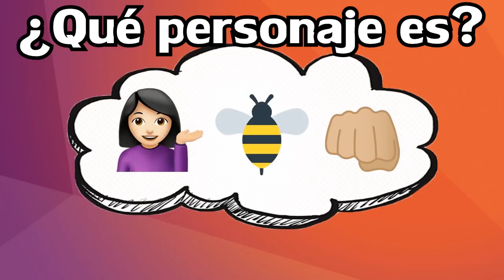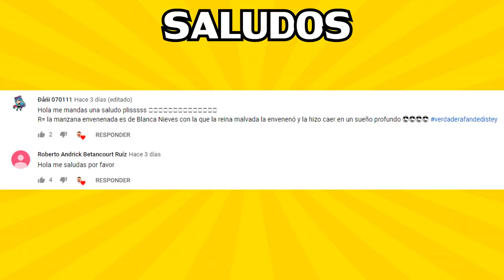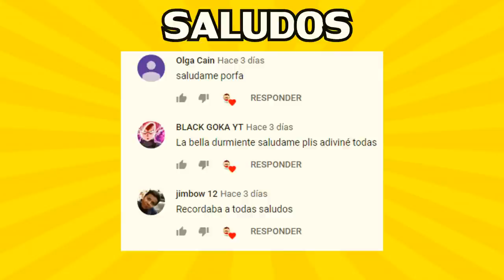Adivina el PERSONAJE de AVENGERS ENDGAME con EMOJIS (PARTE 2)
Resuelve los acertijos con Emojis de Avengers Endgame en 8 segundos

A continuación les mostraré algunos de los personajes de AVENGERS ENDGAME representados con Emojis, tu deber en este reto es adivinar que personaje es cada uno, tendrás 8 segundos para resolverlo.